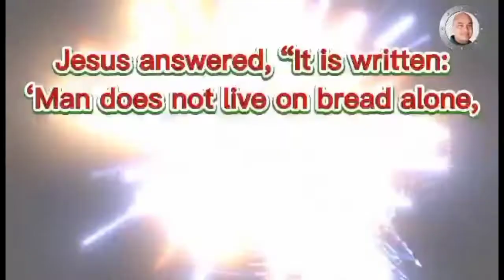AFTER 2 YEARS RIDING MRT 7 AGAIN | QUEZON AVENUE-EDSA TAFT